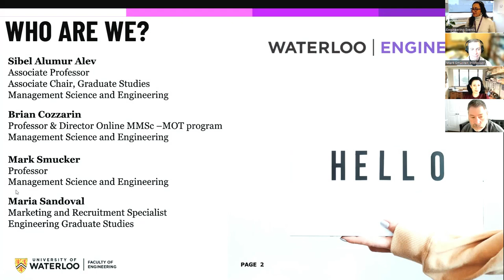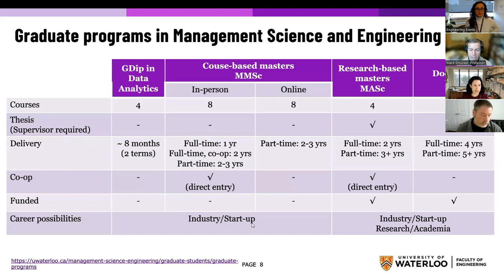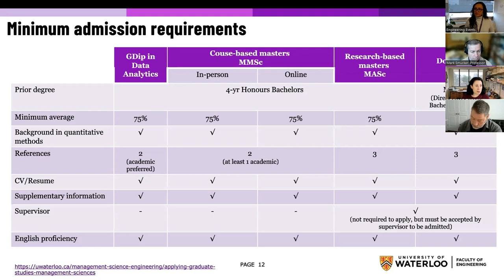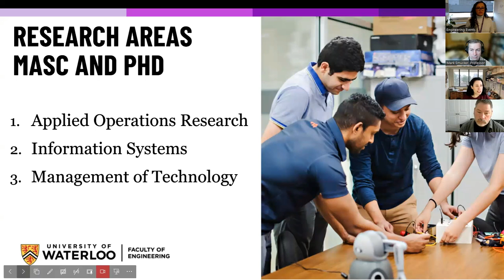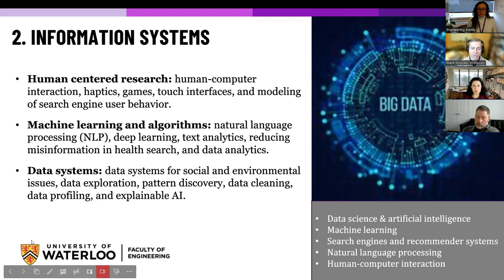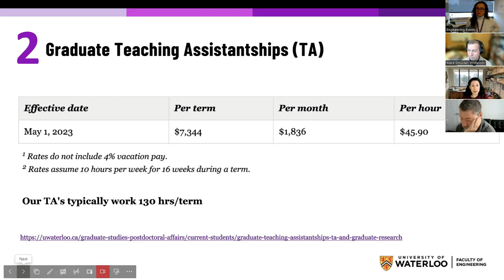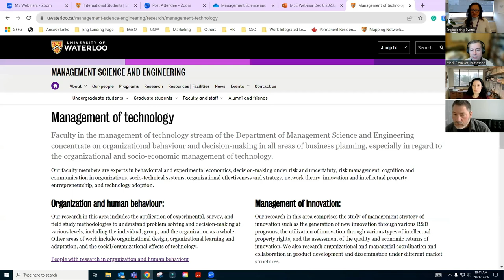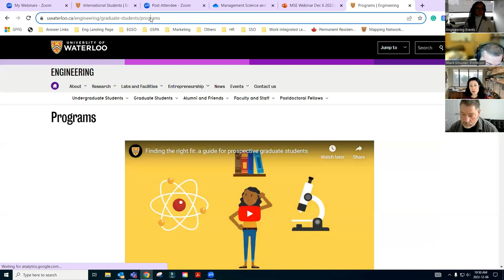Master’s and PhD degrees, Management Science and Engineering, Faculty of Engineering at UWaterloo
Learn how to get Management engineering skills with the Master's and PhD programs and the key steps to be accepted in the Department of Management Science and Engineering at the University of Waterloo.

Management science and engineering is a broad and interdisciplinary study of problem-solving and decision-making in organizations. It uses a combination of analytical models, data science, and behavioral sciences to address society's most complex problems.